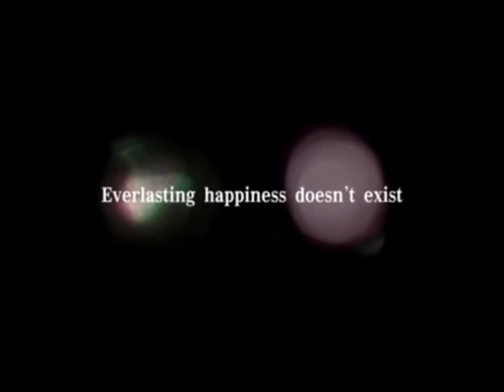Sayonara Itsuka Trailer_ENG sub